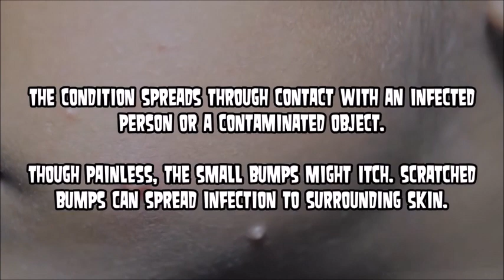Medical College | Case Report What is it?